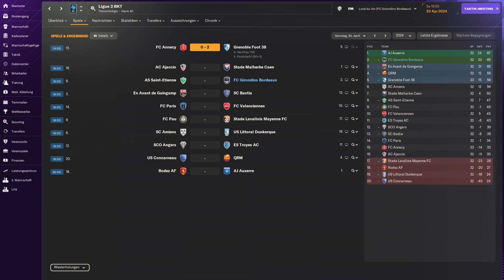Es fehlt an allem! | FM24 | GIRONDINS DE BORDEAUX #038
Erschütternd! Die Mannschaft scheint gar nicht anwesend zu sein und die Konkurrenz zieht weiter davon.